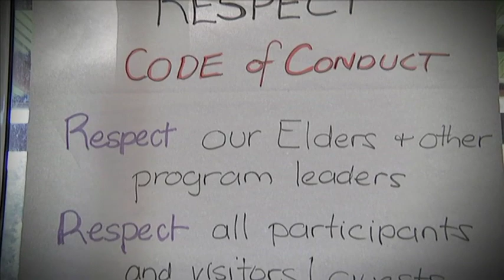Roelands Mission - Syd Jackson